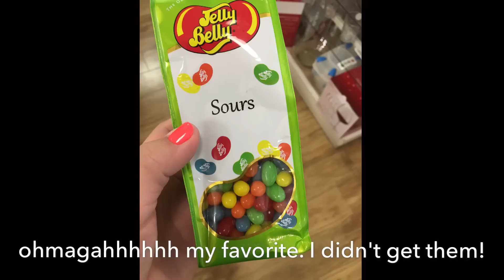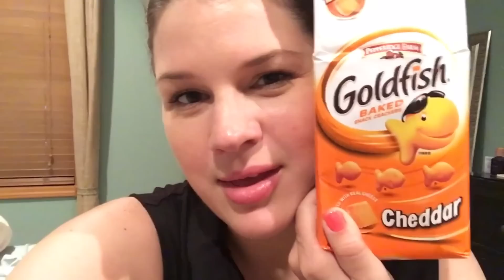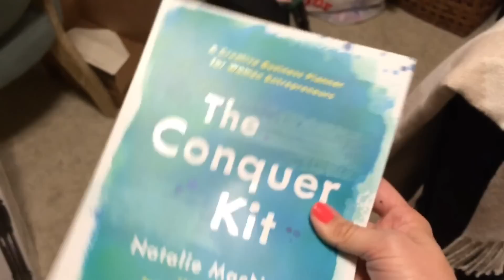Weight Watchers Week 15 Weigh In and Saturday Vlog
Instagram and WW Connect:  Mollyebelle

Daily Smart Points:  36
Breakfast:  16SP (Half of a Pure Protein bar 3SP and Venti Iced Americano with nonfat milk and 4 pumps white mocha 13SP)
Lunch:  13SP (Panera baguette 4SP and a cup of broccoli cheddar soup 9SP)
Dinner:  16SP (Chipotle Barbacoa bowl with white rice, cheese and lettuce 12SP and 20 Tostitos Baked Scoops 4SP)
Snacks:  14SP (McDonalds Ice Cream Cone 8SP, 30 Goldfish 2SP, 6 Maynards Swedish Berries 4SP)

36/36 Dailies Used
23/42 Weeklies Used
19 Weeklies Left